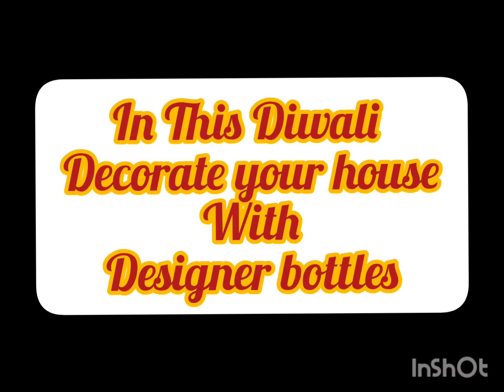In This Diwali... Decorate your room with lights and designer bottle